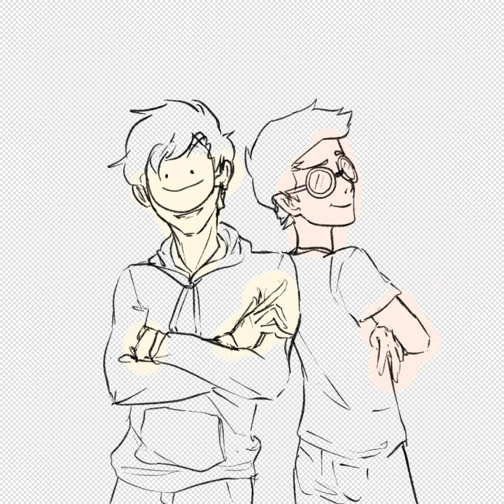Digital Art Practice #46 [George and Dream]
fanart georgenotfound and dream
will include sapnap to next art hoh

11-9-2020